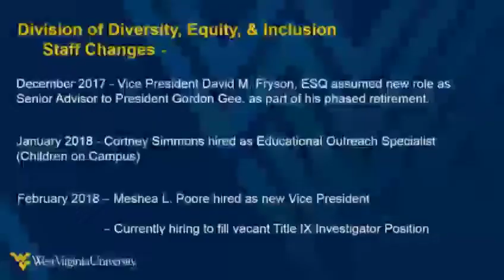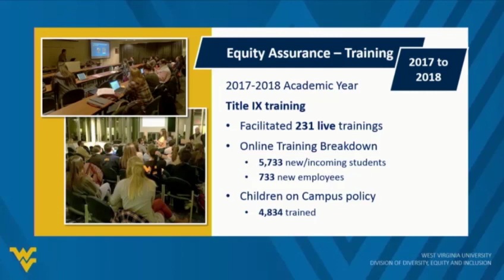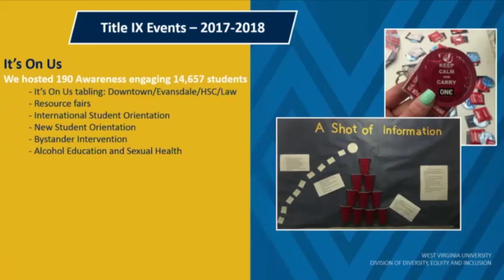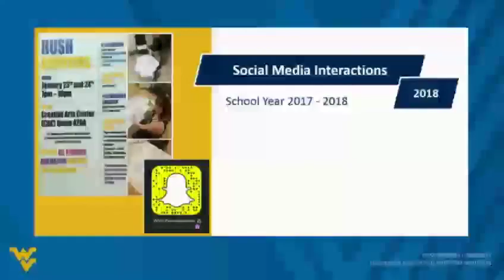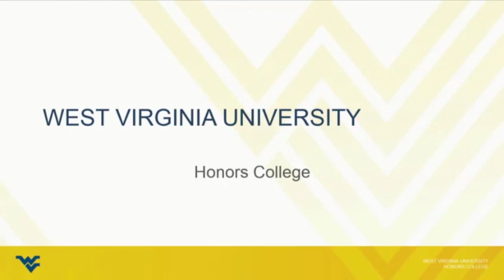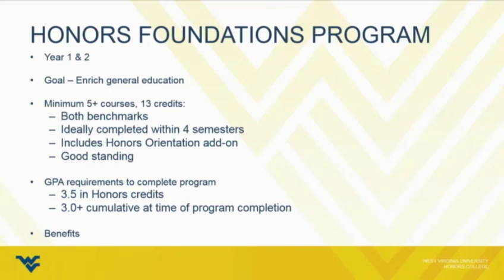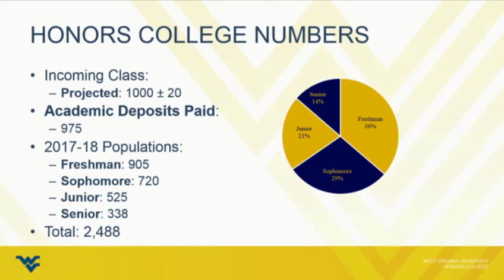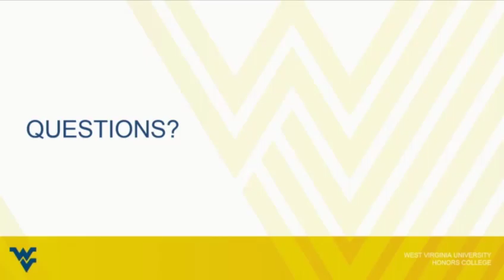Faculty Senate - May 14, 2018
The May 14, 2018 gathering of the WVU Faculty Senate, from the Erickson Alumni Center in Morgantown, WV.

The closed captions on this video are meaning-for-meaning, not a word-for-word, verbatim transcript.